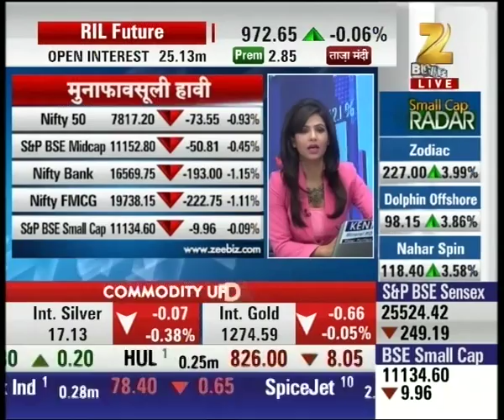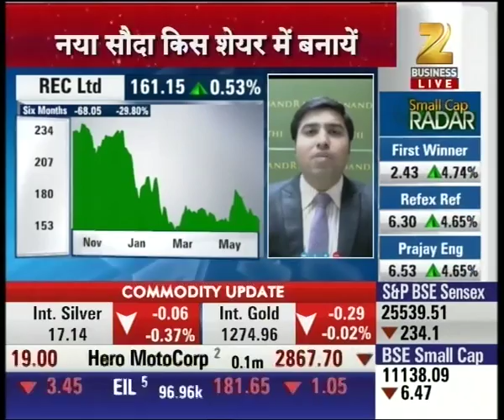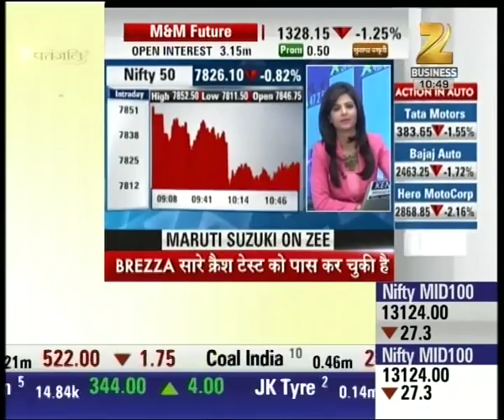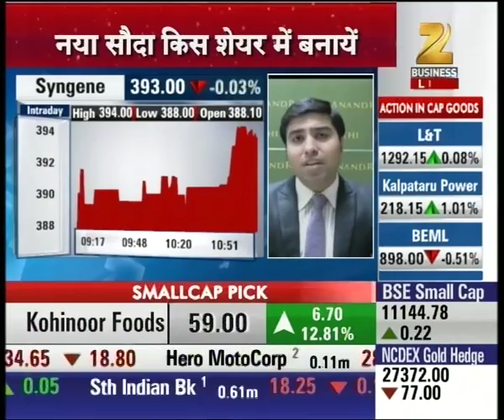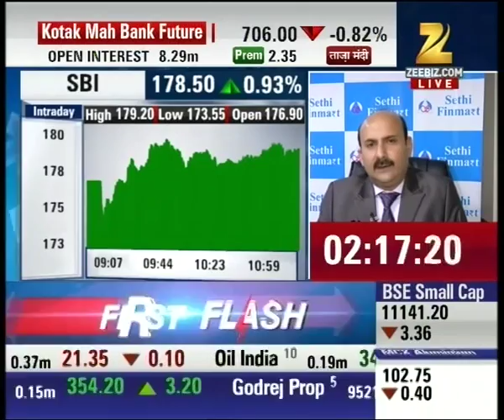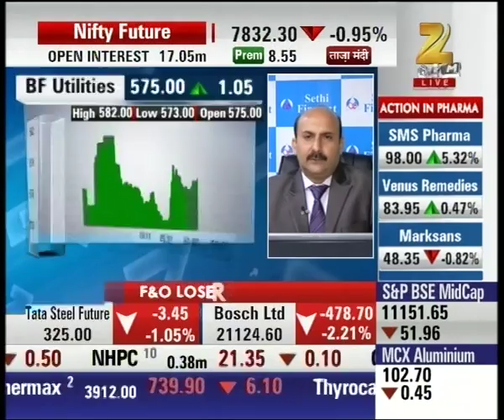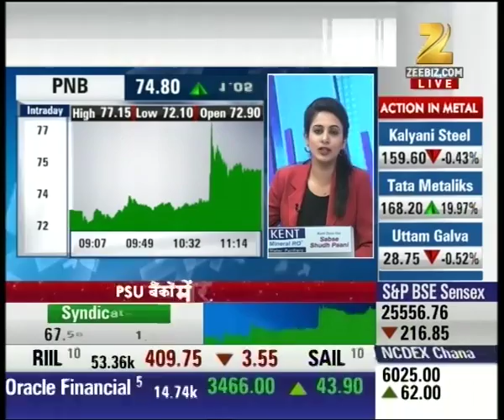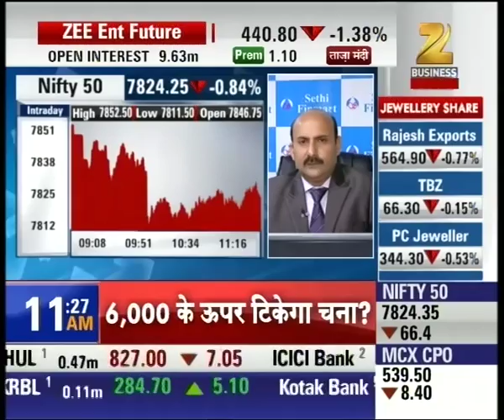Nifty trding at 7816 with 0.93% downfall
Nifty trding at 7816 with 0.93% downfall. Watch complete news story of Aap Ka Bazaar and stay updated with the latest trends and statistics in the stock market, commodity market and share market!